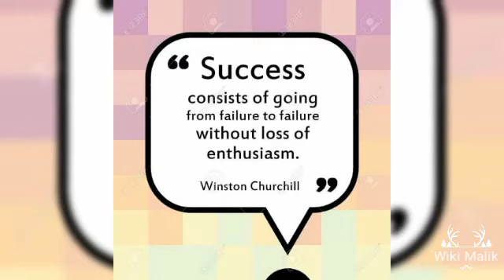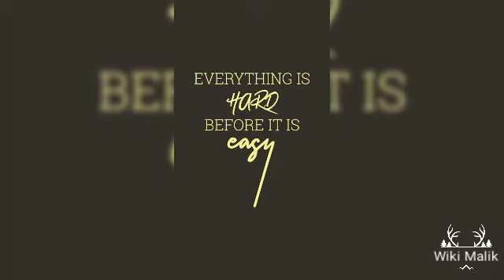Top Motivational Pictures with Deep Meaning | One picture million words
Top Motivational Pictures with Deep Meaning | One 30+ picture million words

Motivational Pictures With Deep Meaning, One Picture Millions Words, todays sad reality, pictures that speak louder than words, photos with deep meaning, deep meaning photos, deep meaning pics, powerful images, pictures with hidden meaning, pictures with deep messages, pictures more powerful than words, images with deep meaning, todays truth, sad reality about todays modern world, the sad reality of todays world, todays sad reality whatsapp status, WIKI MALIK